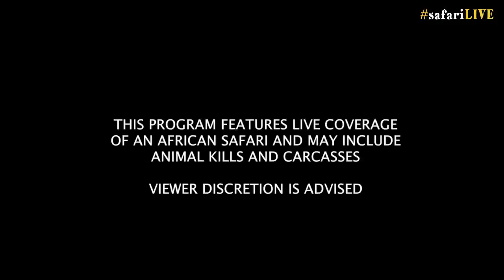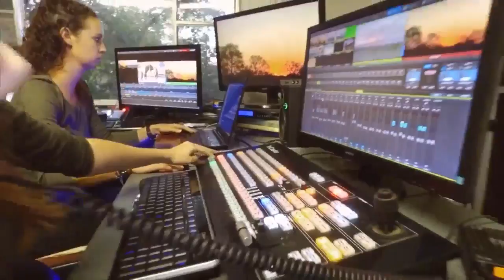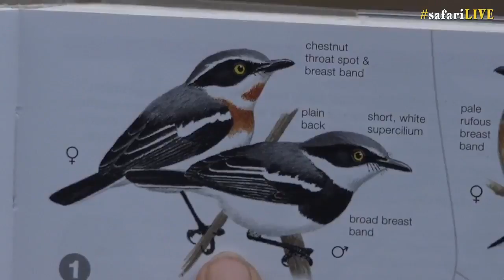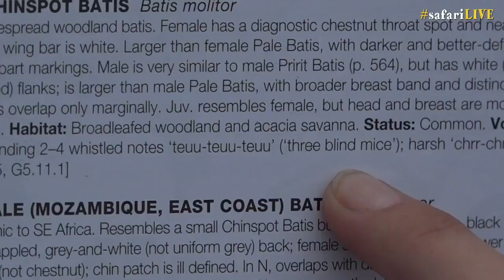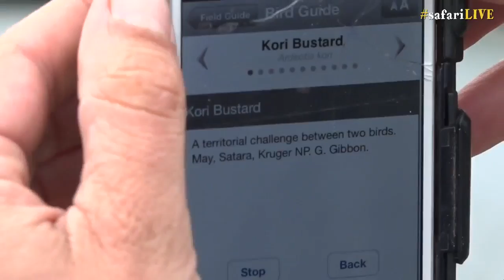safariLIVE Sunrise Safari Nov 12, 2016